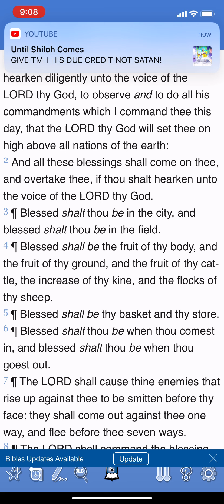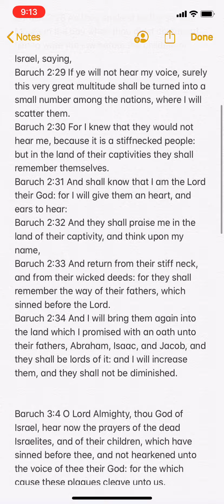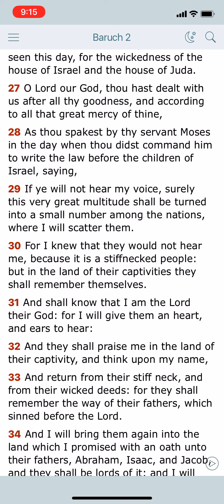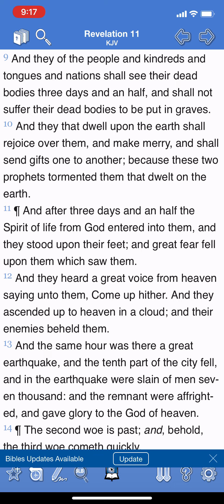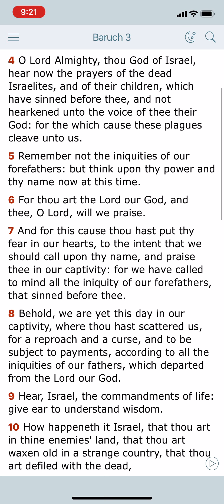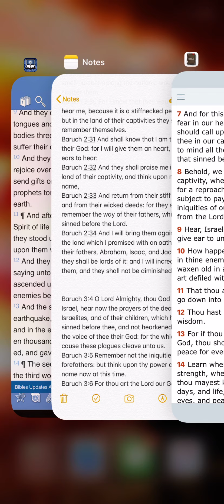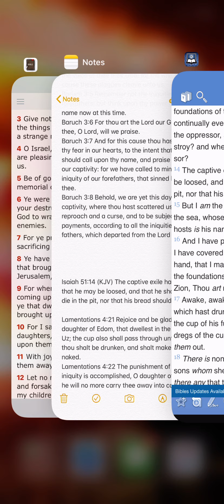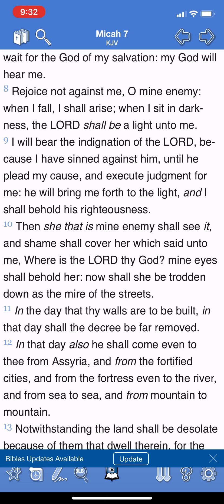AMERICA IS A PRISON FOR THE ISRAELITES